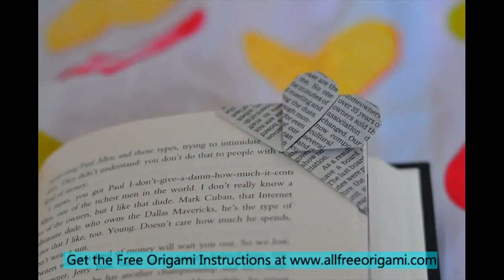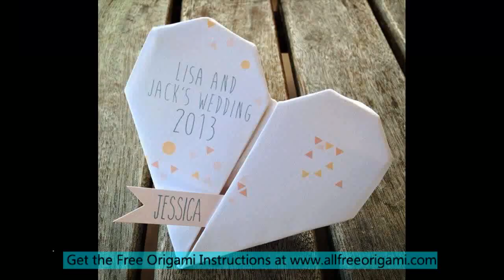money heart origami